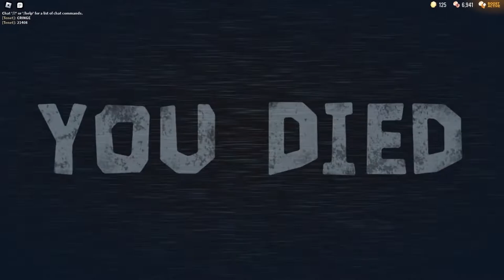Roblox - TENET (DOORS)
Bringing the whole new meaning of going from 100 to 0 in DOORS.